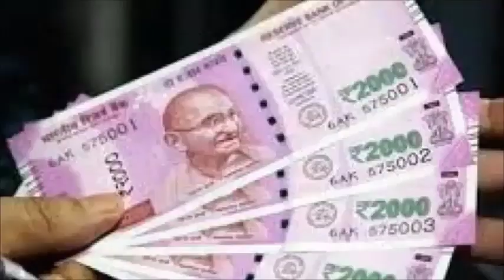केले के पेड़ पर चढ़ा दें दूध मांगने से पहले ही मनोकामना होगी पूरी बनोगे महा करोड़पति